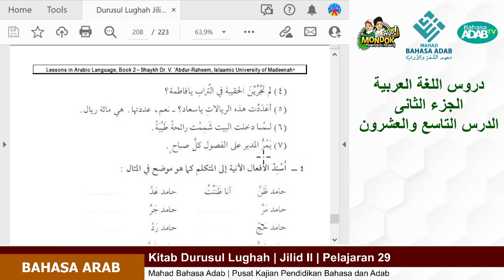Durusul Lughah (دروس اللغة العربية) | Pelajaran Bahasa Arab | Buku 02 Pelajaran 29 | Part 4